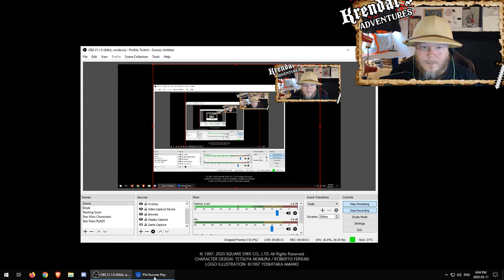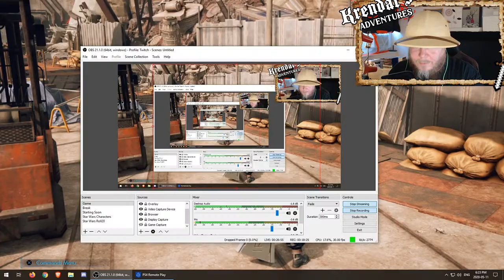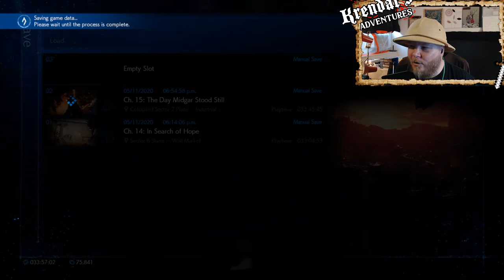Final Fantasy 7 Remake #30 - The Point of No Return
Shirts, hoodies, mugs!

FFVIIREMAKE00000

FINAL FANTASY VII REMAKE is a reimagining of the iconic original with unforgettable characters, a mind-blowing story, and epic battles. The story of this first, standalone game in the FINAL FANTASY VII REMAKE project covers up to the party’s escape from Midgar, and goes deeper into the events occurring in Midgar than the original FINAL FANTASY VII.